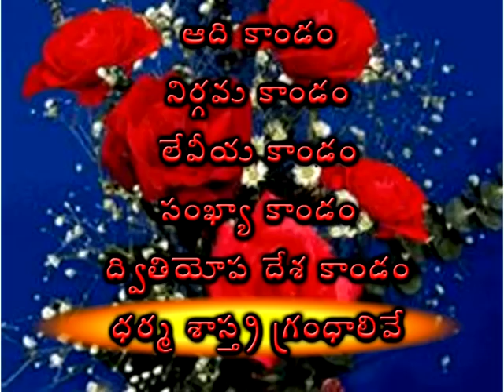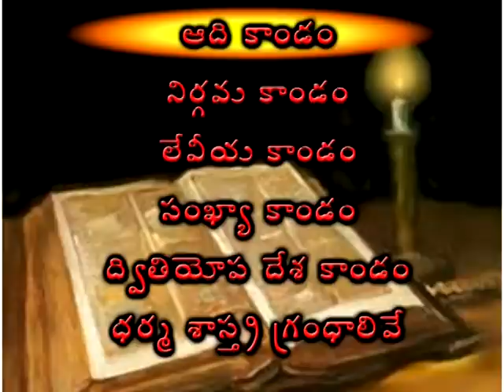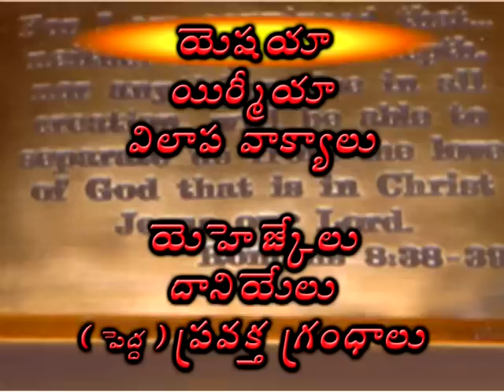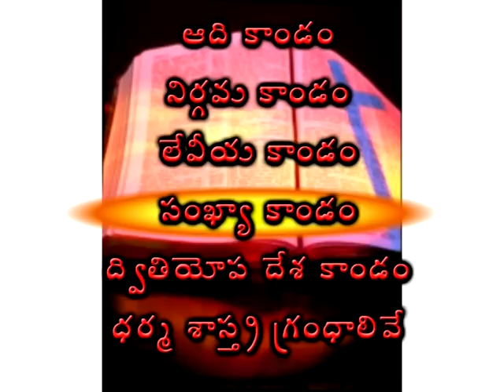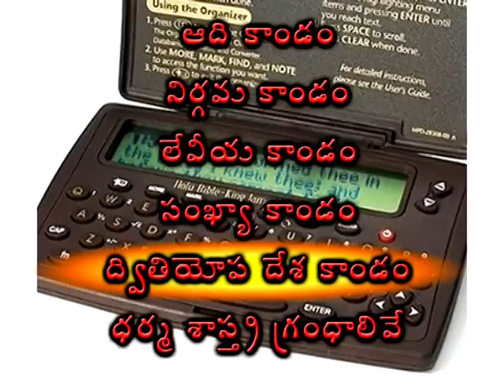"Aadhikandam" Bible Knowledge Songs || PHILIP GARIKI || Rev. SHALEM ISRAEL